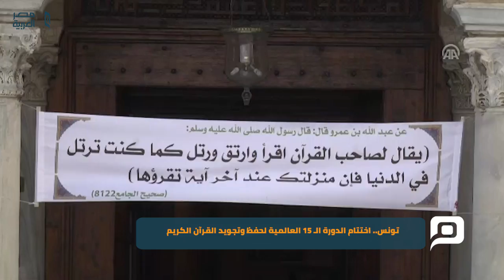مصر العربية | تونس.. اختتام الدورة الـ 15 العالمية لحفظ وتجويد القرآن الكريم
اختتمت اليوم الجمعة، في العاصمة التونسية الدورة الـ 15 العالمية لحفظ وتجويد القرآن الكريم، التي شارك فيها 36 قارئ وحافظ من 22 دولة إفريقية وعربية وآسيوية.
وأقيم حفل الختام في مسجد الزيتونة المعمور وسط مدينة تونس القديمة، حيث تم تكريم الفائزين وتوزيع الجوائز عليهم.